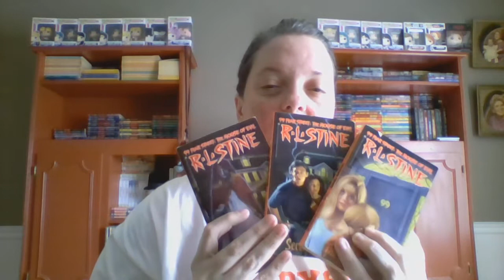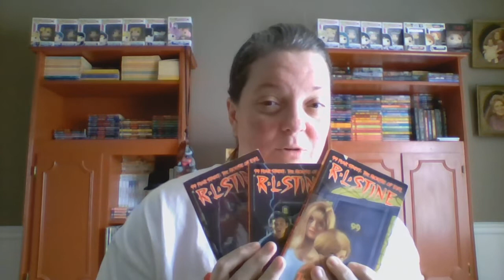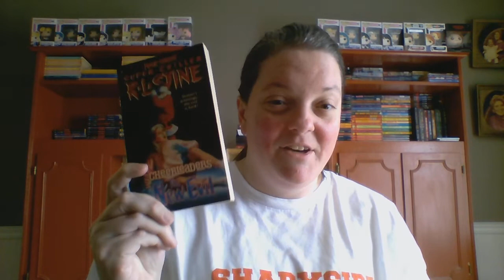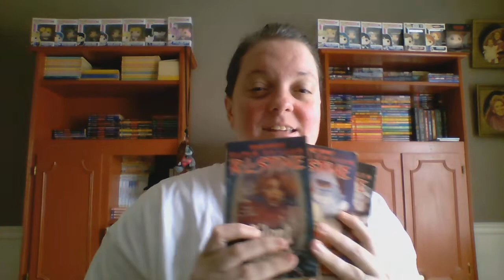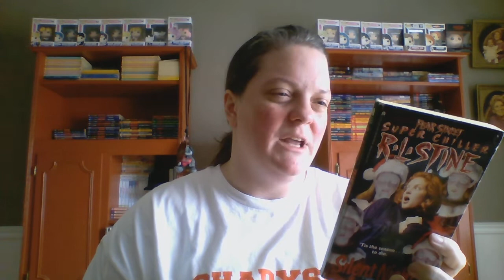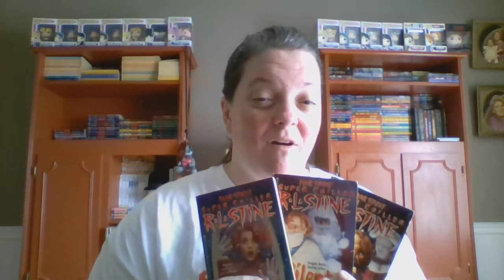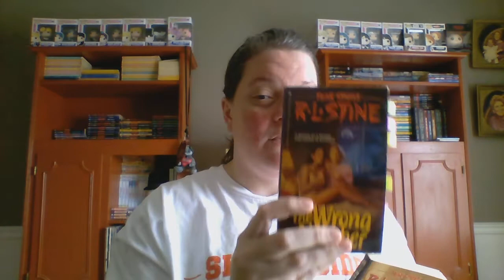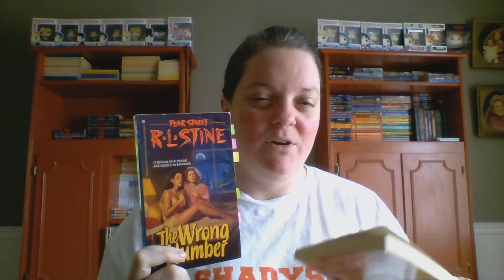My Fear Street Collection: The Redux Part 2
A continuation of looking back on my Fear Street books with my favorite covers and what I recommend reading.